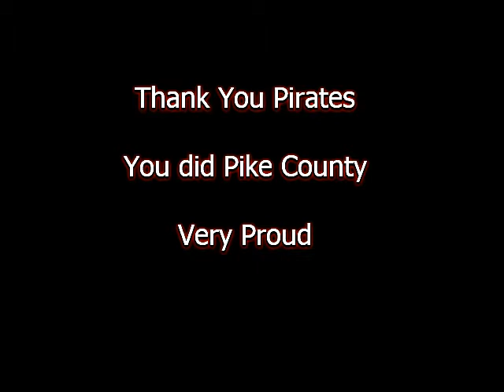Pike Football 2017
Tribute to the Pike County Football 2017 playoff run.